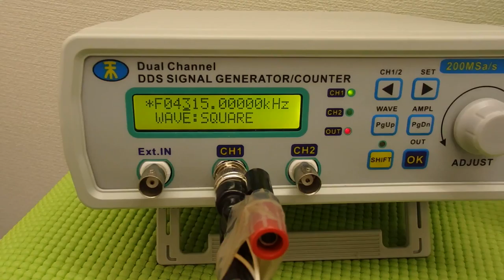超音波の非線形制御技術 ultrasonic-labo